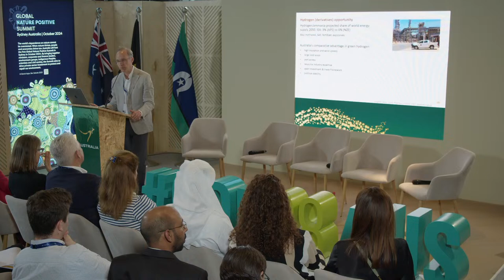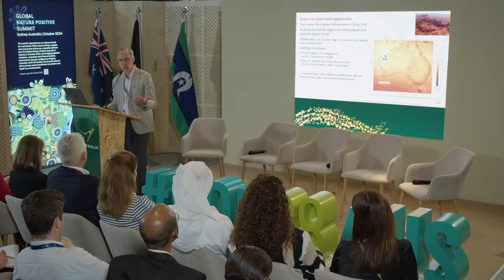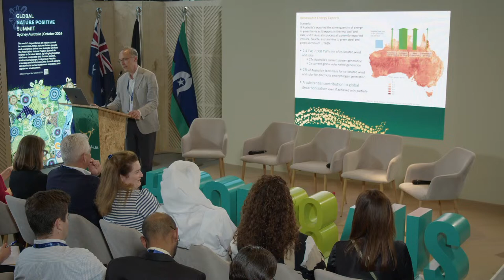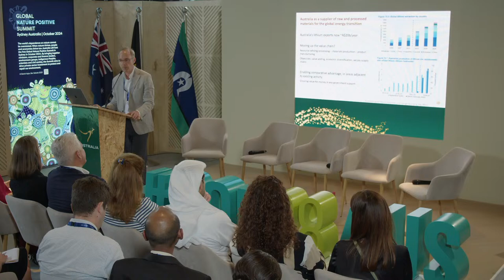Australia as a renewable energy superpower and green economy partner of choice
Australia is positioning to become a Renewable Energy Superpower as the world transforms to achieve net zero. This panel discussion and green economy prospectus launch will explore the global benefits from Australia’s ambition to become a Renewable Energy Superpower, projects and actions underway, and the trade and investment opportunities from the greatest global transformation of our time: achieving net zero and a green economy.

Presented by Austrade (Clean Energy Finance Corporation and Clean Energy Council).